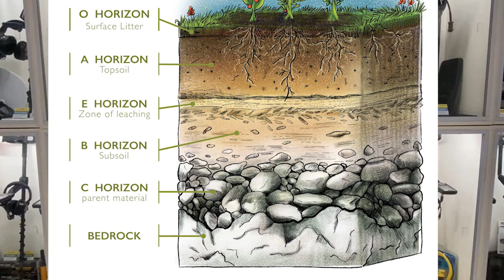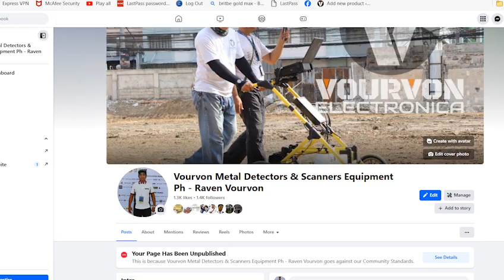TOTOO NGA BA ANG POISON SA MGA TREASURE SITES? | Treasure Hunting Tips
Totoo nga ba ang poison sa mga Treasure?. panuudin ang full video upang malaman !